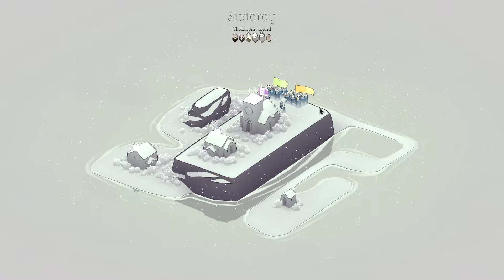#42 Sudoroy - Bad North Jotunn Edition